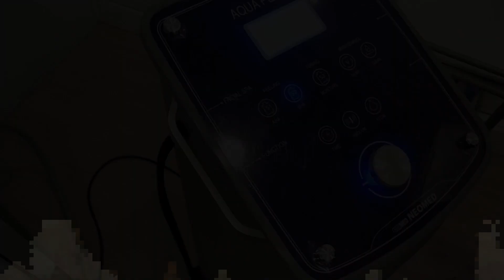Aqua Peel + Casmara Facial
The KL Sky Clinic Signature Facial with Vithya Hair & Make Up

AQUA PEEL

Your Aqua Peel begins with a 3-step vacuum exfoliation and rejuvenating treatment using clinical grade skin solutions. The tough, dead skin cells on the surface of your skin will first be exfoliated and removed to expose the newer skin underneath. Blackheads and whiteheads clogging your pores are removed in a vacuum- powered deep cleansing step. The third step in the Aqua Peel uses an deep moisturizing solution to rejuvenate and hydrate the skin.

CASMARA FACIAL

Imported from Spain, this High technology cosmetics formulated mask with seaweed extracts provides a powerful hydrating effect, along with diverse active ingredients which are different on every mask. Therefore, we offer a varied collection that meets the needs of every type of skin.

The unique and pioneering Algae Peel-Off Facial Mask set on the skin a light and pleasant pressure over the area applied, favoring the penetration of the active ingredients applied during treatment as well as those inherent in the mask.

It is possible to apply the mask over the eyes and lips, reaching areas other products fail to reach! A high technology cosmetic which provides a drainage effect reducing puffiness and dark circles under the eyes in addition to firming and toning the skin.